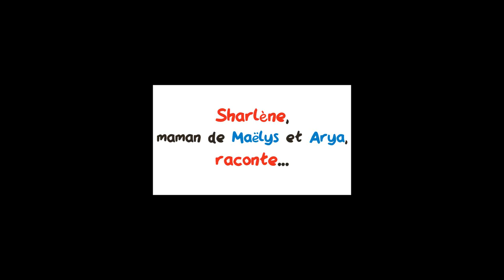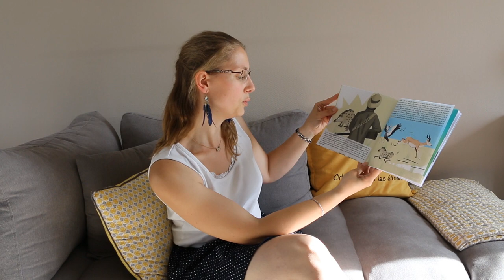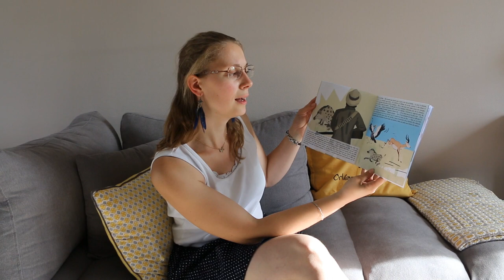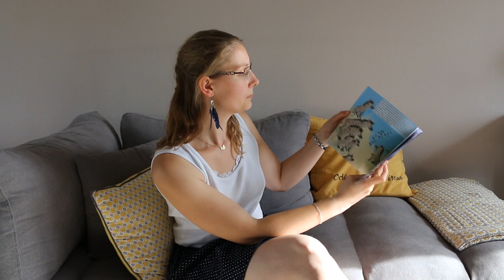Histoires racontées - Céleste et Lulu N°4 - La petite hyène à la voix d'or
Sharlène, maman de Maëlys et Arya, raconte l'histoire "La petite hyène à la voix d'or", publiée dans Céleste et Lulu N°4 (juin 2018 - Orléans).